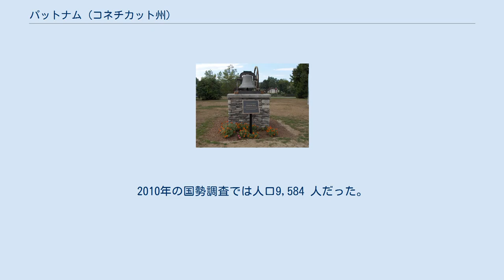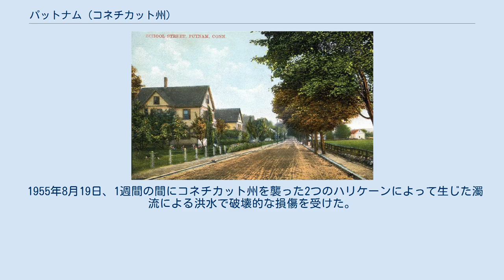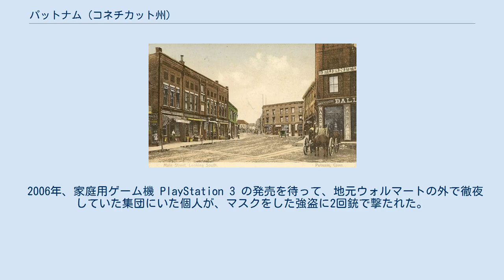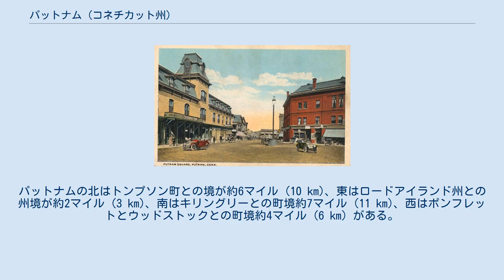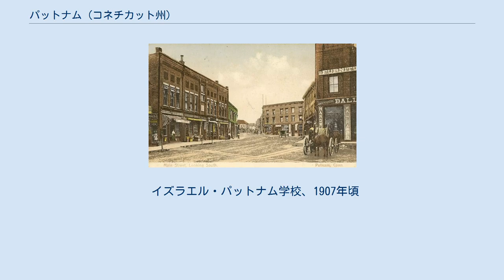パットナム (コネチカット州)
ウィンダム郡_(コネチカット州)
パットナム（英: Putnam）は、アメリカ合衆国コネチカット州ウィンダム郡北東部に位置する町である。
2010年の国勢調査では人口9,584 人だった。
町内にはAMラジオ局 WINY がある。
パットナム町の中に国勢調査指定地域（CDP)のパットナム（地区）があり、以前は市として法人化されており、1895年からウィリマンティックと共にウィンダム郡の郡庁所在地になっていた。
1960年にウィンダム郡政府が廃止されて郡庁所在地の位置づけがなくなり、市としては解体されて国勢調査指定地域となった。
 オークヒル、1911年頃 パットナムは当初アスピノックと呼ばれていた。
当時はキリングリーの一部であり1855年に法人化されたニューイングランドの工場町だった。
キリングリー、ポンフレット、トンプソン各町の一部から作られ、アメリカ独立戦争時の将軍イズラエル・パットナムにちなんで名付けられた。
 パットナム町は南北戦争の兵士に衣類やその他の物を提供する重要な役割を担った。
多くの工場があり、列車が町内を走り、生産される商品を運んだ。
 1955年8月19日、1週間の間にコネチカット州を襲った2つのハリケーンによって生じた濁流による洪水で破壊的な損傷を受けた。
ハリケーン・コニーは8月13日にコネチカット州に上陸し、州全体に4インチ (102 mm) ないし6インチ (152 mm) の雨を降らせた。
ハリケーン・ダイアンは8月18日から19日に14インチ (360 mm) の雨を降らせた。
その結果はクィネボーグ川など州内の多くの川で洪水となった。
そこから生まれた濁流で家屋、企業、工場を破壊した。
漂流したマグネシウムの樽が爆発し、夜を照らした。
鉄道の路床は流された。
 20世紀の終わり近く、町は空になった工場やあまり使われていない中心街の商業ビルを生かして、大規模なアンティック・センターを開発した。
アンティック店がメインストリートやその他の地域に並んだ。
 2006年、家庭用ゲーム機 PlayStation 3 の発売を待って、地元ウォルマートの外で徹夜していた集団にいた個人が、マスクをした強盗に2回銃で撃たれた。
容疑者は拘束された。
 パットナムは戦前のロシア人亡命者集団であるオール・ルシアン・ファシスト組織の作戦基地だった可能性がある。
この集団はアナスタシー・ボンシアツキー（1898年-1965年）の下に、国のためにファシズムを提唱していた。
 アメリカ合衆国国勢調査局に拠れば、町の全面積は20.4平方マイル (52.8 km2)であり、このうち陸地20.3平方マイル (52.6 km2)、水域は0.1平方マイル (0.3 km2)で水域率は0.54%である。
町内をクィネボーグ川が流れ、町の中心を通って南北に流れている。
クィネボーグ川の支流であるファイブマイル川が、イーストパットナムを南北に流れている。
パットナムの北はトンプソン町との境が約6マイル (10 km)、東はロードアイランド州との州境が約2マイル (3 km)、南はキリングリーとの町境約7マイル (11 km)、西はポンフレットとウッドストックとの町境約4マイル (6 km) がある。
 町内を州間高速道路395号線、アメリカ国道44号線、コネチカット州道12号線、同21号線、同171号線が通っている。
 パットナム町役場の鐘、現在はロータリー公園にある 以下は2000年の国勢調査による人口統計データである。
 イズラエル・パットナム学校、1907年頃